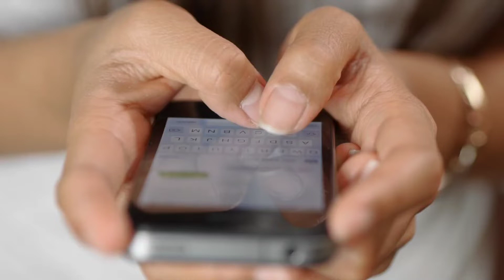Litti Chokha (लिट्टी चोखा) Superhit Bhojpuri Movie television Premiere |Presented by Deepak Kumar